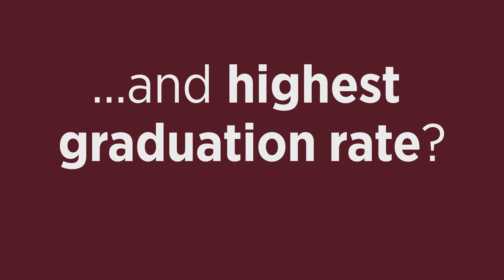Bellarmine grads earn more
Among Louisville colleges, Bellarmine University has the highest graduation rate -  and it produces graduates with the highest wages, according to the U.S. Department of Education's College Scorecard.